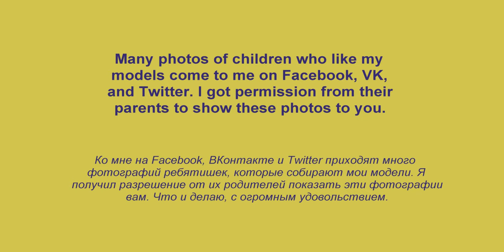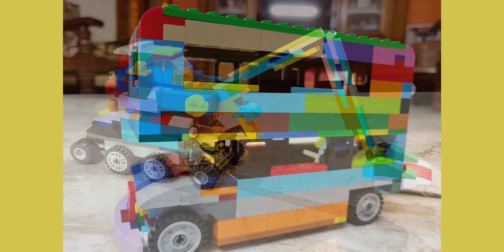The Best Set - Lego Classic 10696 💥💖💥👍🌟 The Most Talented Students 👦 in Our LEGO School 🌟👍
170 models from one set Lego Classic 10696.
45 models from one set Lego Classic 10698.
40 models from sets Lego Classic 11014 & 10704.
60 cars from Lego Classic
20 trucks from Lego Classic.
18 military models from Lego Classic.
15 planes from Lego Classic.
10 excavators & tractors from Lego Classic.
10 trains from Lego Classic.